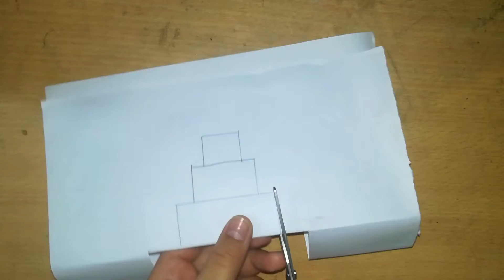how to make pop up birthday card.easy homemade pop up card.🎂